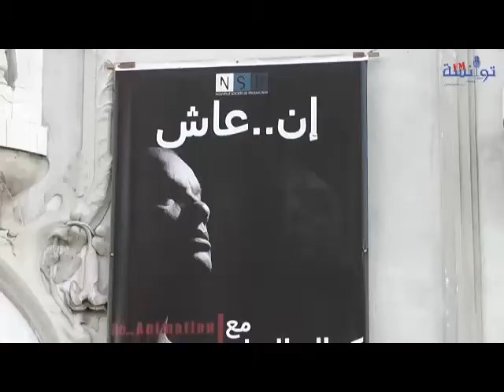العمل الجديد لكمال التواتي إن عاش "إن عاش"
العمل الجديد لكمال التواتي "إن عاش "